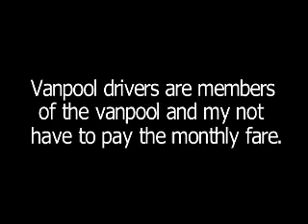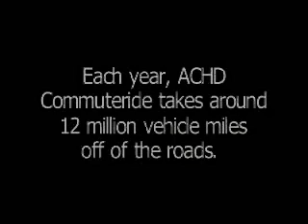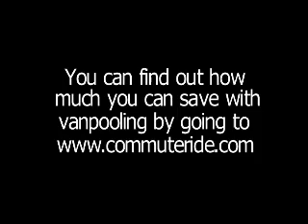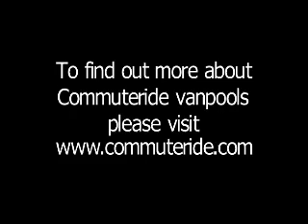ACHD and Commuteride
Experience an ACHD Commuteride van.